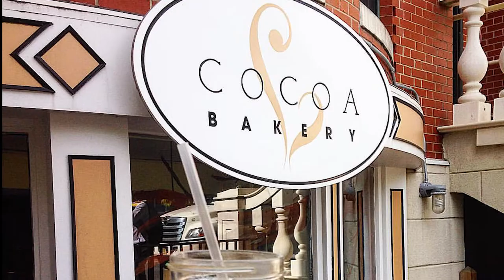Scandinavian School Fundraiser Theme Song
Get in shape with Base NJ
Some sweets from cocoa bakery
Get your hair did at Salon X
Get a custom tote from00  bag habit

It’s the scandi school Fundraiser
And auction
Kid art
Local business
Drinking and fun
And auction
At Batello
On May 24th

Grab a bite from Hamilton Inn
Eat a pig from Hamilton Pork
Toys from Green Toys
Scandianvian house in NY

Prime cycle
Citibike
Hazel Baby and kids
Spruce apartment therapy
And nui organics
Natti natti
Pleasant valley
Lavender
Happy socks
CKO
LIbery science cernter